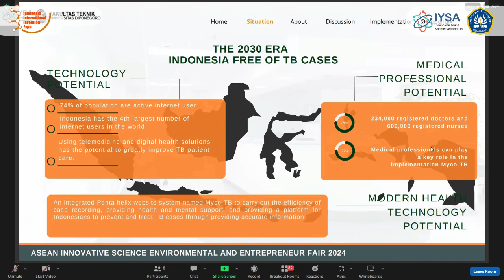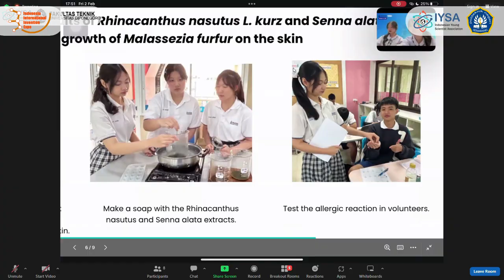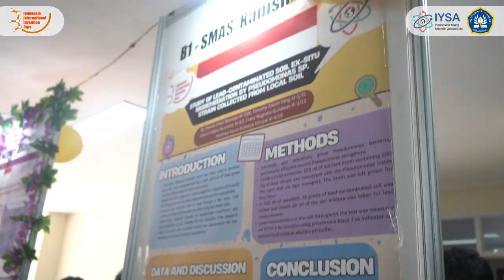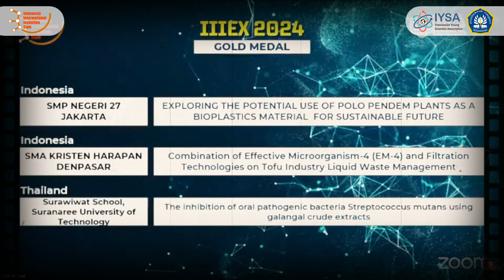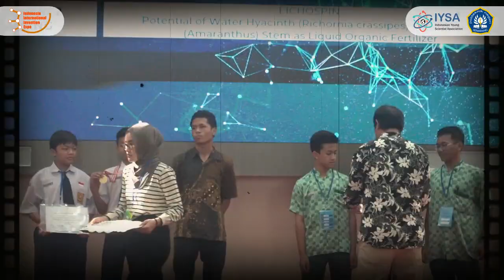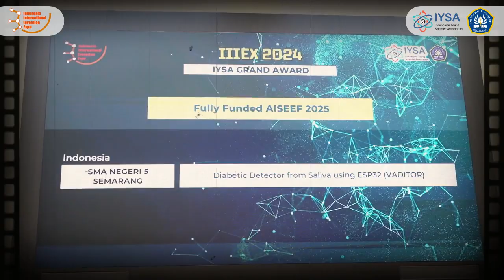After Event IIIEX 2024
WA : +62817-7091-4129